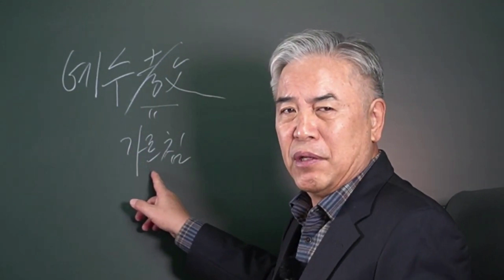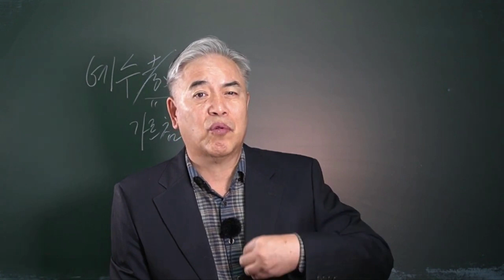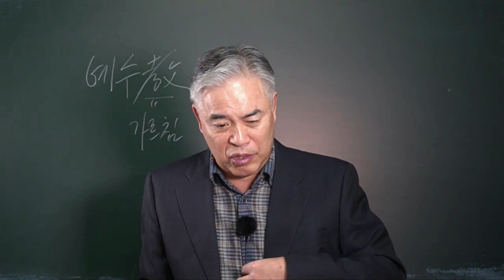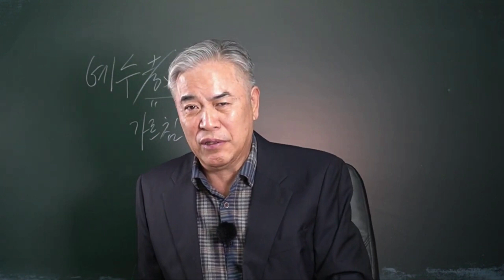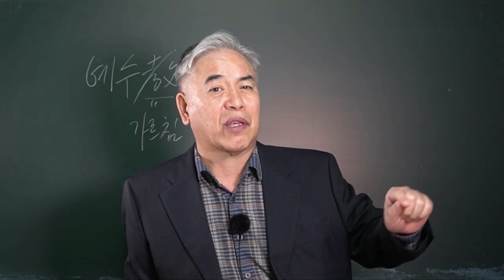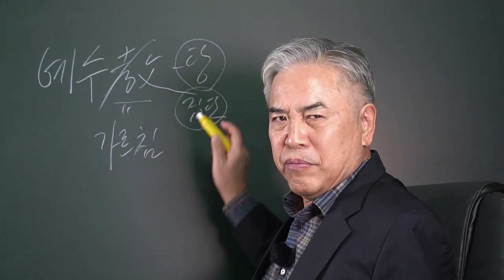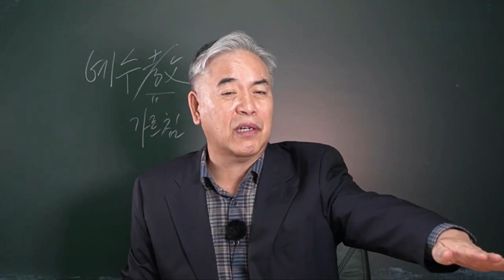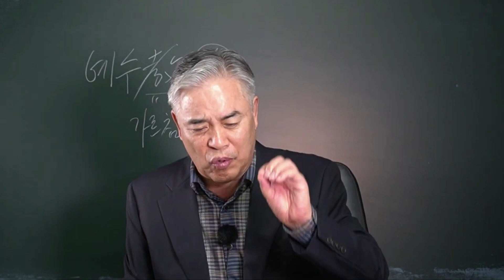말584. 예수敎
예수당이 아니야 예수의 가르침이야

30여년간목회와 더불어 부산교육대학교,